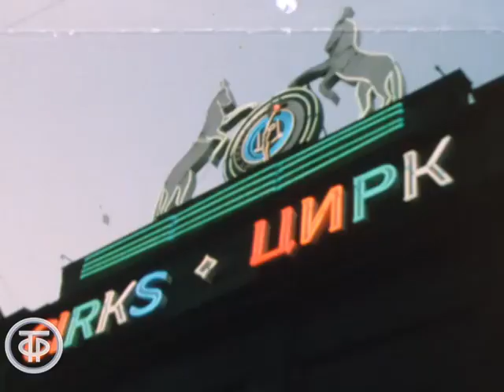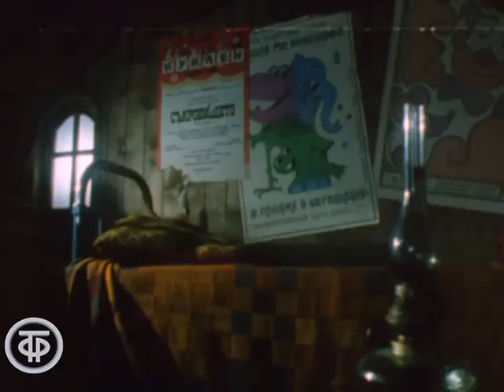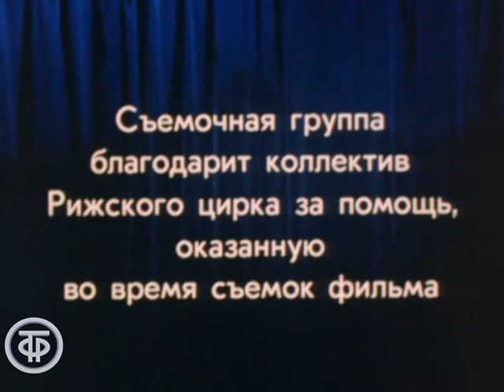Клоун Лоретти и улыбка. Телеспектакль по одноименной пьесе Ефима Чеповецкого (1991)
Клоун Лоретти и улыбка. Телеспектакль по одноименной пьесе Ефима Чеповецкого

Эта сказка для наших юных телезрителей о дружбе и взаимовыручке. Снят фильм-спектакль по одноименной пьесе советского писателя Ефима Чеповецкого в постановке Государственного театра кукол Латвийской республики.

Каждый день клоун Лоретти выходит на арену с накладным носом, в гриме и парике. Он веселит детей, но когда представление заканчивается, клоун возвращается в свою одинокую комнату и коротает вечера, листая альбом с фотографиями. Он одинок, только изредка скребется в углу мышь. И вот, чтобы избавиться от нее, Лоретти приносит в дом кота. Но в сказке не может жить обыкновенная мышь и обычный кот, в сказках они всегда говорящие и...

Союзтелефильм, 1991

Автор сценария - Ефим
Режиссер - Яна Друзь (постановщик)
Оператор - Евгений Павлов (постановщик)
Композитор - Иварс
Художник - Юрий Зеленов (постановщик)
Актер - Михаил Карасиков (Клоун Лоретти, озвучил А.Линьков)
Актер - Татьяна Хитаришвили (Мыцык)
Актер - Ольга Ларина (Кыцык)
Актер - Надежда Бахвалова (Кыцык)
Озвучивал - Светлана
Озвучивал - Мария